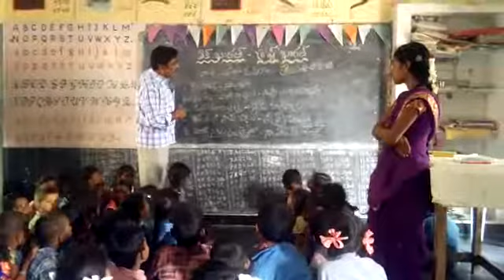MPPS Gonipeta Penukonda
Odiya basha in Bashasangam